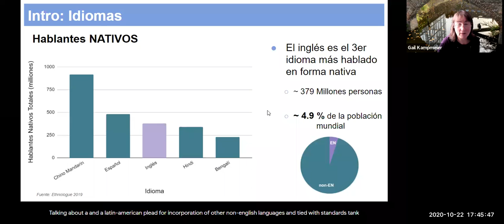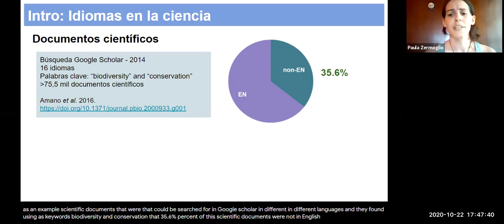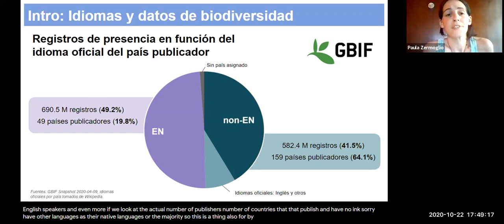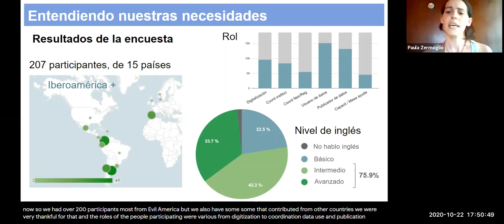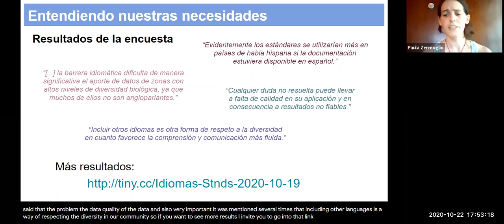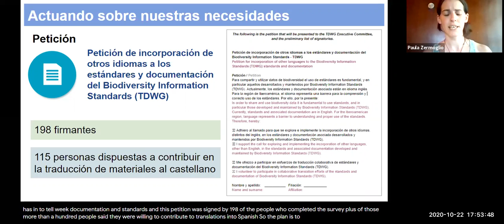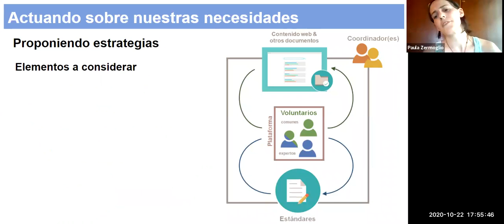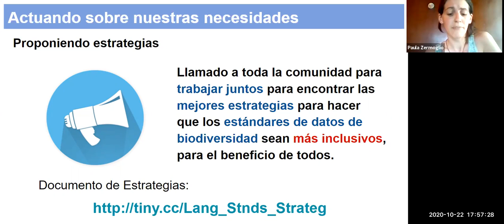TDWG 2020 Latin American Plea for Incorporation of Other, Non-English Languages in TDWG Standards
Zermoglio PF, Plos A, Acosta N, Amaya L, Escobar DA, Grattarola F, Mancina CA, Nuñez F, Plata CA, Quintero E, Vargas M (2020) Latin American Plea for Incorporation of Other, Non-English Languages in TDWG Standards Documentation. Biodiversity Information Science and Standards 4: e58973.